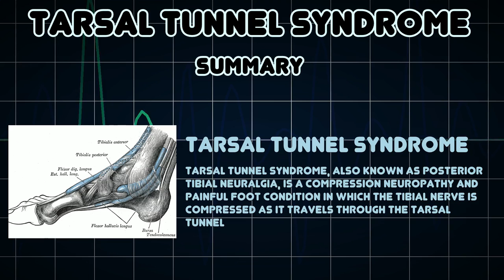Tarsal tunnel syndrome (Medical Condition)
Symptoms, risk factors and treatments of Tarsal tunnel syndrome (Medical Condition)

Tarsal tunnel syndrome, also known as posterior tibial neuralgia, is a compression neuropathy and painful foot condition in which the tibial nerve is compressed as it travels through the tarsal tunnel